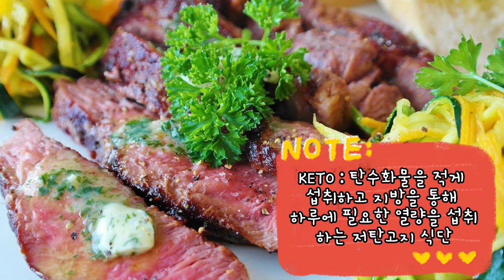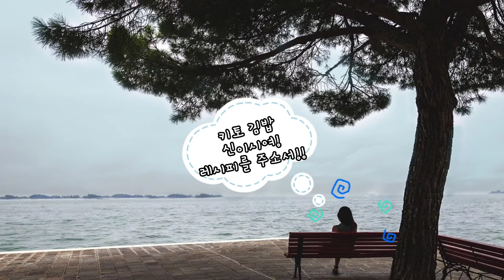[CC] 맛있는 키토 김밥 6가지 베스트 레시피 공개! No rice keto roll top 6 recipe!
밥이 안들어가는 키토 김밥!
냉장고에 있는 재료로 충분히 맛있게 만들 수 있어요
맛있는 키토 김밥 재료 조합 "베스트 6 레시피"도 공개해드립니다!!
맛있는 거 먹으면서 살빼요!!

[[[자막이 필요하시면 설정하시고 보세요]]]

0:22 키토 다이어트 KETO Diet
2:32 스테인레스팬 길 드리는 법 바로가기 Short cut to "How to make stainless pan nonstick"

Keto Gimbap without rice!
You can make it delicious enough with the ingredients in your refrigerator.
The recipe for “The Best 6 Recipe" for delicious Keto Kimbap ingredients is also released!!
Lose weight by eating delicious food!!

[[[Set subtitles when you need them]]]

Complete in 3 minutes! KETO Bread! No flour, salt, sugar

☆ 스테인레스 팬에 계란후라이 안달라붙게 하는법/스테인레스팬 길들이는법
How to cook in stainless steel pan without sticking

Track : 병아리는 삐약삐약, 뽀작뽀작,스쿠터 여행, Bossa lounge